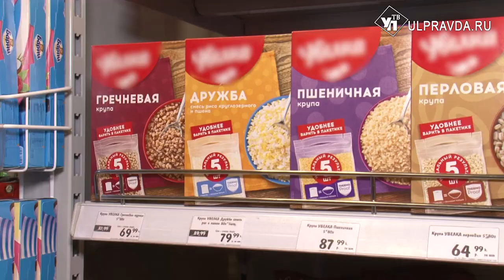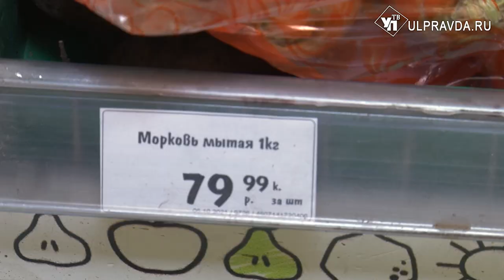Цены к взлету готовы. Почему в Ульяновске люди не могут купить картошку и помидоры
Прогноз инфляции в 2021 году превысил 7%. Об этом сообщило министерство экономического развития. Вместе с тем индекс мировых цен на продовольствие вырос на 27%. Такая антирекордная динамика зафиксирована впервые за 40 лет. По данным министерства финансов больше всего подорожали сахар, подсолнечное масло и яйца. В Ульяновской области к этому списку еще добавилось мясо птицы, картофель и помидоры. При этом скачок в росте не такой высокий как, к примеру, в столице. Но надолго ли? Ответ искала Александра Никитина.